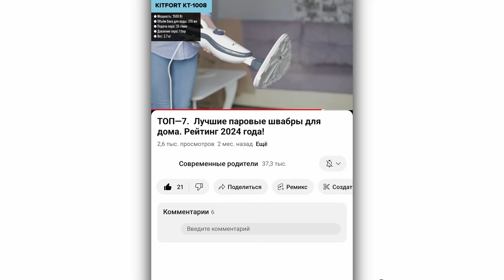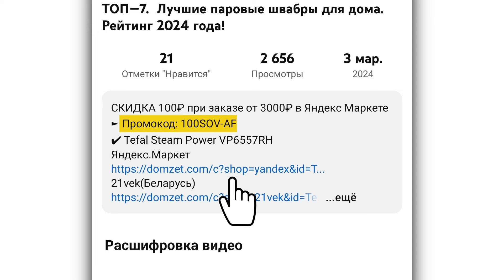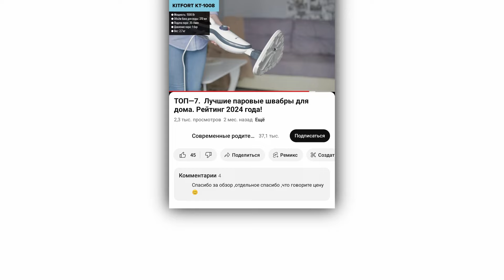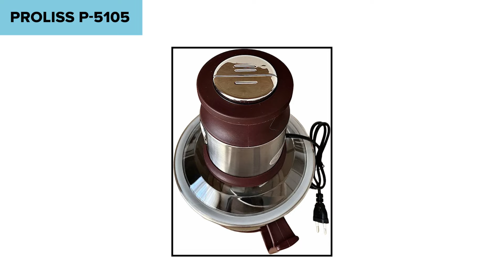ТОП—7. Лучшие электрические измельчители для овощей и фруктов. Рейтинг 2025 года!